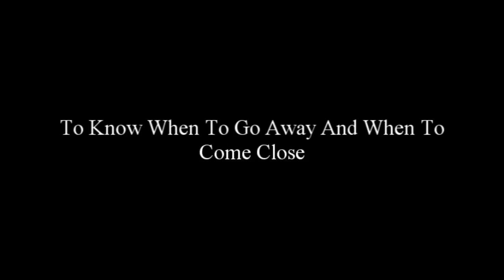Mrs.Mula-Go Back - Directed By Daddy Love Productions